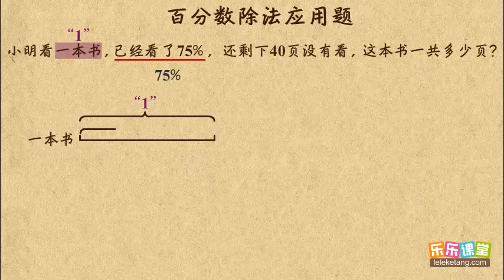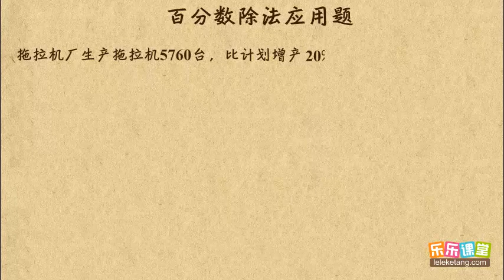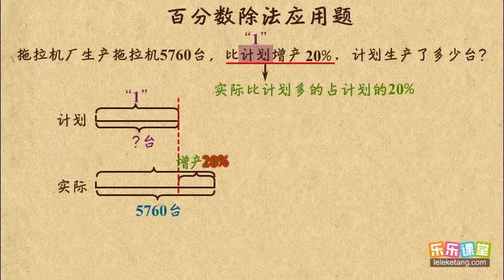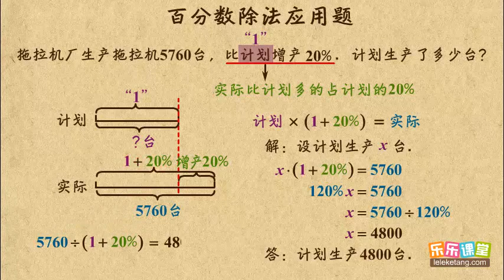22 8 百分数除法应用题 小學數學六年級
22 8 百分数除法应用题   小學數學六年級